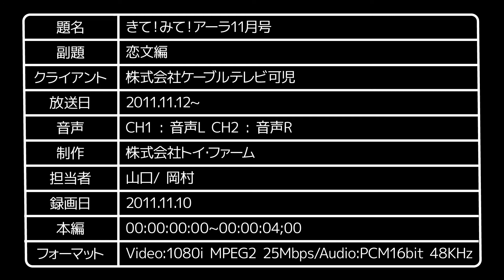『きて！みて！アーラ』「シリーズ 恋文」vol.2編（2011年11月放送）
「シリーズ　恋文」vol.2は、心に響く「恋文」を俳優による朗読とピアノの即興演奏で贈る、アーラ・オリジナル企画。「森山威男×田中信正Duo　スペシャルライブ」、「羊毛とおはな」もご紹介。